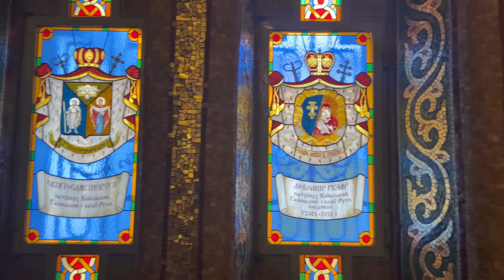Basilica di Santa Sofia “ Roma “ 1.0 ❤️